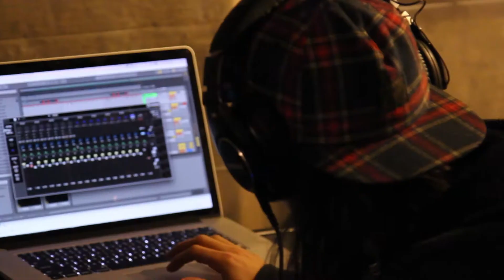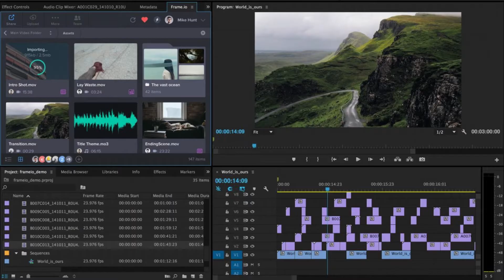UPDATES & NEIL (Vlog#10)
Hi everyone, sorry this took so long to do but alot of things have been going on, however I did keep putting other kind of videos out, my goal is to finish 50Vlogs by the end of this year. I would say 100 but thats really unlikely, unless I can do this full time lol

Cameron contacts for Audio:
His Facebook is deactivated at the moment but him and my good friend Jake own their own business called "No waste compost" you can message them there and ask for Cameron.

Interested on needing a videographer for your weddings or wanting to learn more about health and wellness? Contact Neil